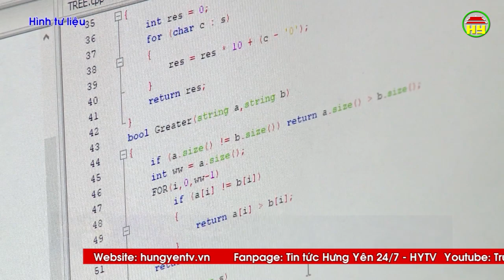Hưng Yên có 1 thí sinh đoạt huy chương Olympic Tin học châu Á 2019